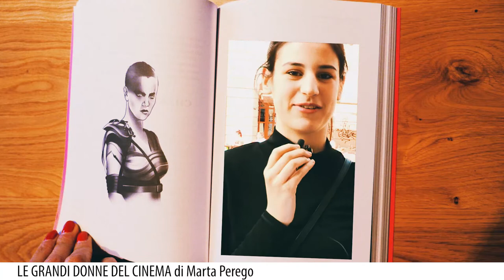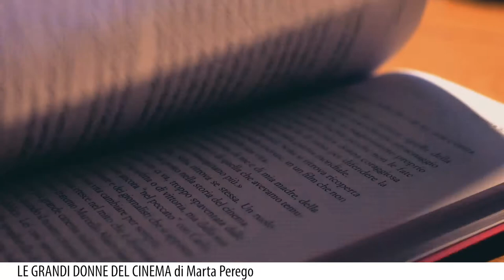Le grandi donne del cinema di Marta Perego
Uniche, indomabili e indimenticabili: 30 star che hanno lasciato il segno nel nuovo libro di Marta Perego, Le grandi donne del cinema (De Agostini).